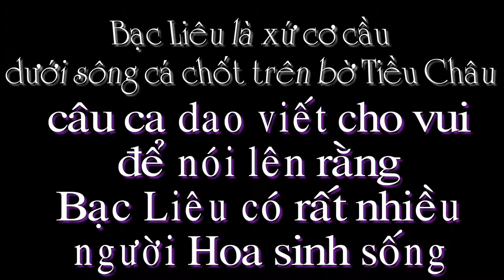nguoi dep xu cong tu Bac Lieu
KHÔNG ĐỀ CHO EM

đẹp mặn mà, duyên dáng đằm sâu
nghiêng hết về ai quê xứ cơ cầu;
ánh mắt em nhìn, làn môi em nói
chạnh lòng nhau điệu lý qua cầu.

HTT